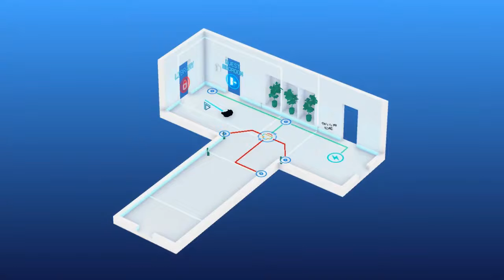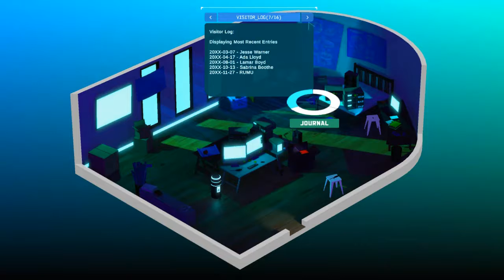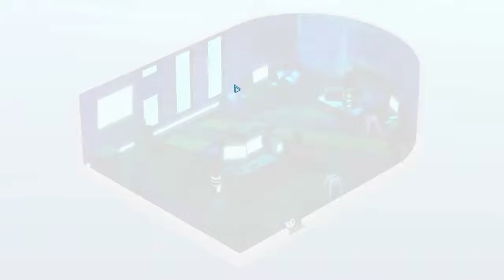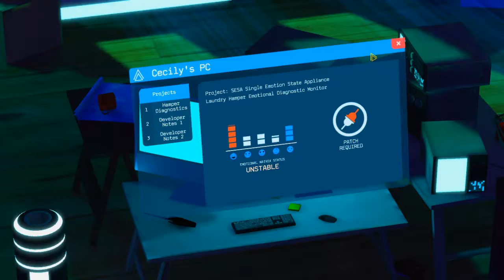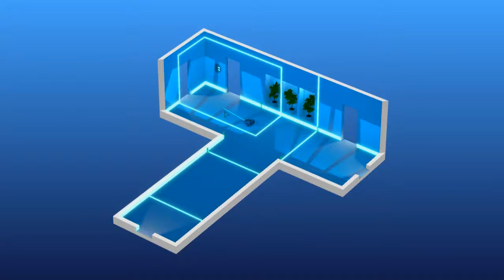Rumu - Episode 7 (Initializing Bad Idea)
Title comes from Episode 6's self-quote.

Second part for Mustika's Day 4 sequence out of two. She will see you... soon.

Rumu's Original Soundtrack Bandcamp site, composed by Matt "feeding | ear" McLean.